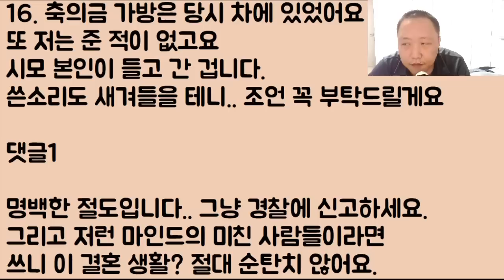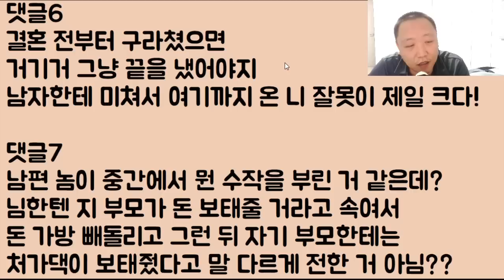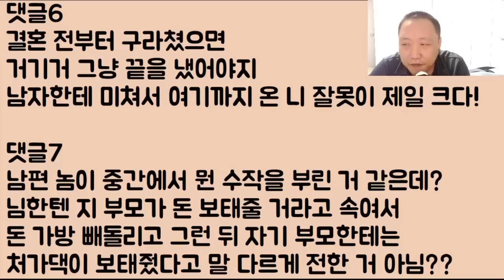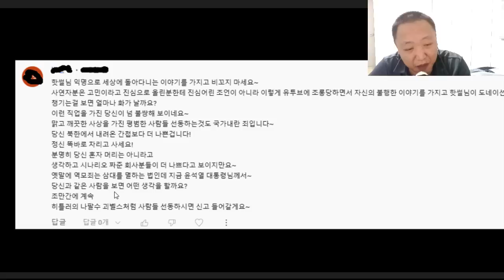[할매 도랏?ㅋㅋㅋㅋ] 며느리에게 들어온 축의금을 정신 나간 시모가 꿀꺽~ 먹튀를 함;; 달라니까 적반하장ㅋ 할매야 그러다 감옥 간다?ㅋㅋㅋ